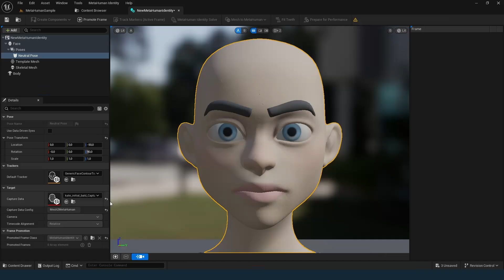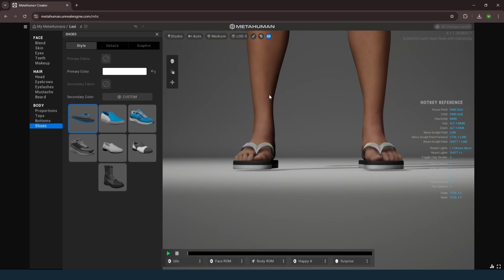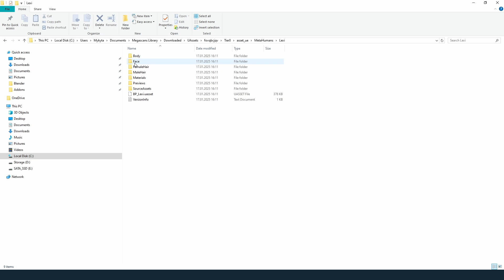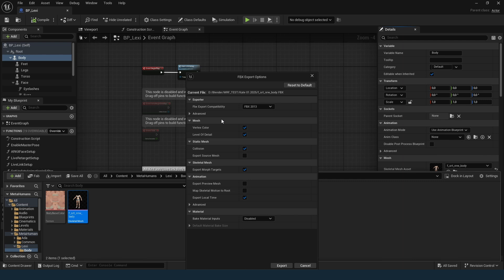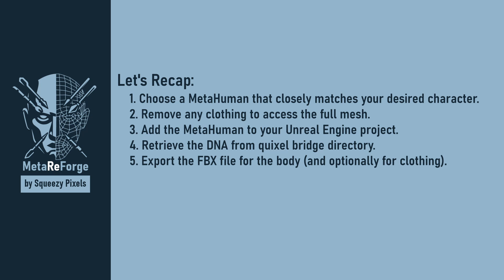Getting Metahuman DNA and FBX Files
In this video, we’ll dive into the first steps of modifying MetaHumans using MetaReForge 1.2. Learn how to:
✔️ Choose and prepare a base MetaHuman
✔️ Retrieve essential DNA and FBX files for further editing

Whether you're new to MetaHuman customization or looking to refine your workflow, this tutorial has you covered!

How to get the addon?
MetaReForge is free and can be get from the official github repos:
MetaReForge on github [this addon but works with UE 5.5 and lower]

Timecodes:
0:00 Intro
0:18 How to Prepare a Base Metahuman
2:18 Where to Get DNA
2:44 Where to Get FBX Files
3:56 Outro